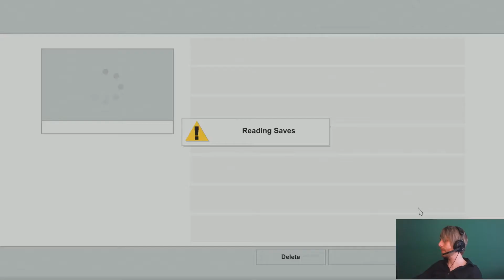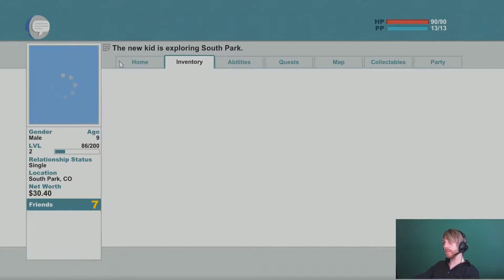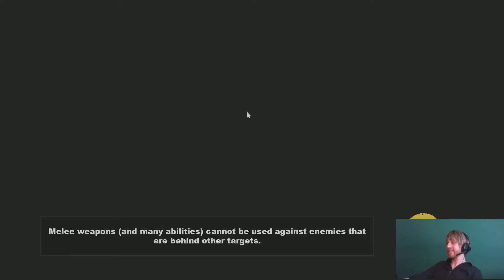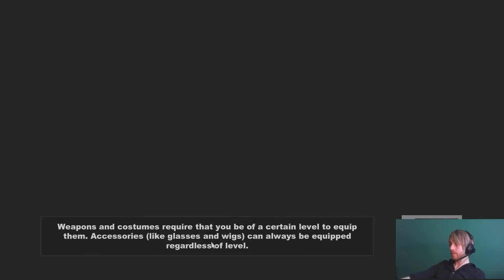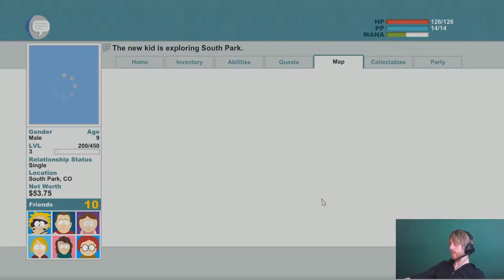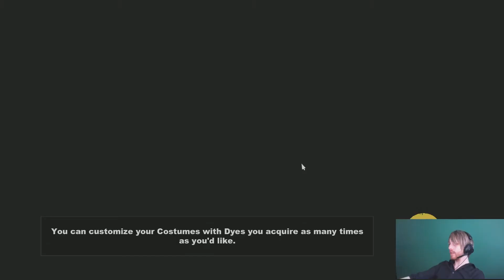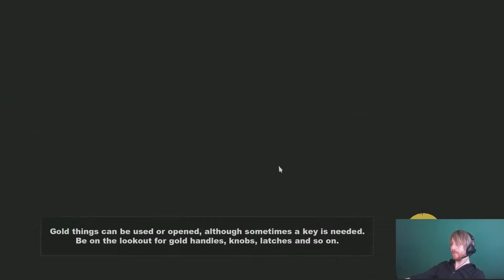Pwnda Police Brutality!? - Southpark The Stick of Truth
Maybe we can play sometime.

Keep checking back at Pwnda.com for future updates.